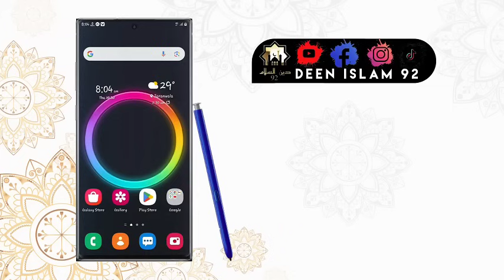Khawab Shriyat Ke Nazar Main Kya Hai? | Emotional Bayan 2023 | Peer Ajmal Raza Qadri | Deen Islam 92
Insan ko Zindagi Me Dukh Kyon Milta Ha | Hidayat Info | Hazrat Ali R A Heart Touching Quotes In Urdu